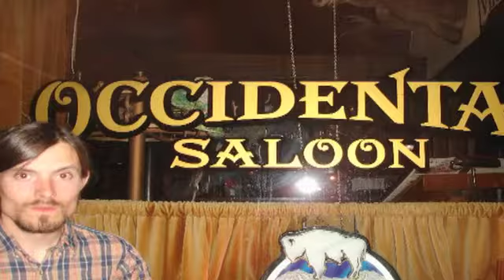Joe Foster Interview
Musician Joe Foster talks about his musical influences, songwriting, memorable moments on the road, and his new album "Adrift."